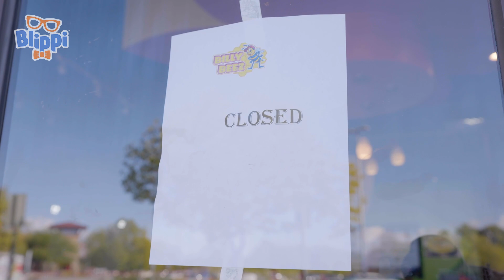Snow Falls in the Forest | Blippi Music for Kids | Songs and Cartoons | Best Videos for Babies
Wow, it's almost winter! Get ready for fun snowy days with Blippi and Meekah's brand new song! Snowmen, skiing, snowball fights, it's all so fun!

Lyrics:

When it’s snowy on the ground
Get all your friends around
And make some snow angels
Yeah make some snow angels!
Maybe we could start sledding down
And we’d be slip sliding!
Yeah we’d be slip sliding!

I’m talking ‘bout snowy days
When we can all laugh and play
We’re sledding downhill our way
Yeah we love snowy days
I’m talking ‘bout snowball fights
When outside it’s cold as ice

There’s snow on the ground
There’s snow falling down
There’s snow all around
There’s snow falling down, down
Ba-ba-ba-da bop!

When it’s snowy on the floor
Yeah roll up that snow some more
Let’s make a little snowman
Yeah make a little snowman!
Get a carrot and a stick
They make a nose and arms real quick
Look at that happy snowman!
Yeah that’s a happy snowman!

00:00 SNOWY DAY
02:07 JINGLE BELLS
04:28 WE WISH YOU A BLIPPI CHRISTMAS
06:06 12 DAYS OF BLIPPI CHRISTMAS
11:06 Garbage Truck Meekah
14:05 DINOSAUR SONG
17:12 GET THE WIGGLES OUT